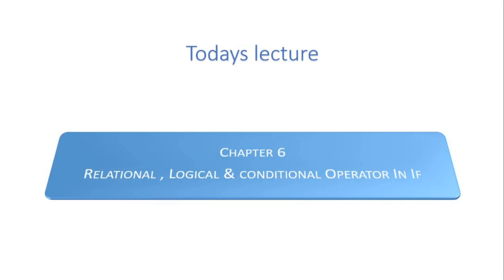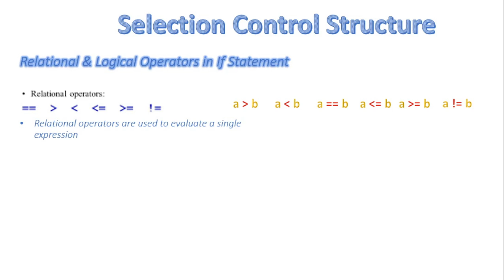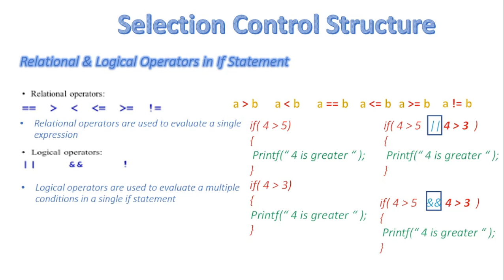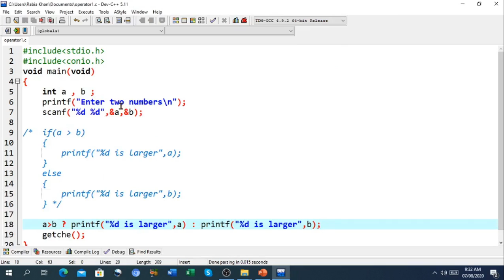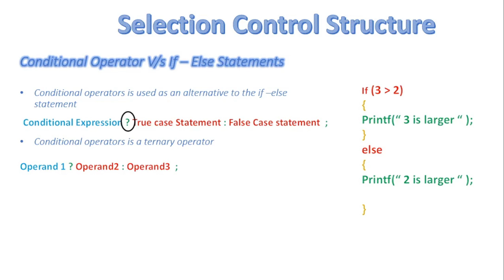FSc Computer Science Book 2, CH 6, LEC 52: Conditional Statements In C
- Relational statement
- Logical statement
- Conditional statement